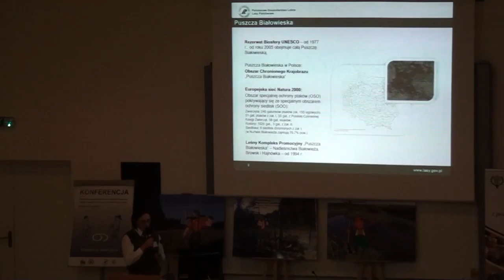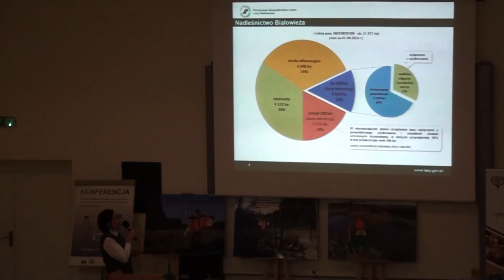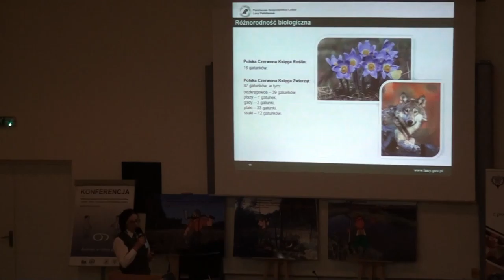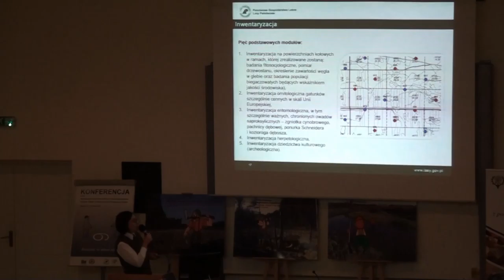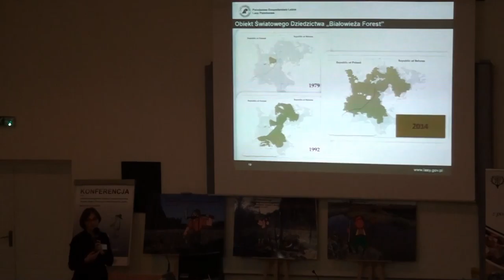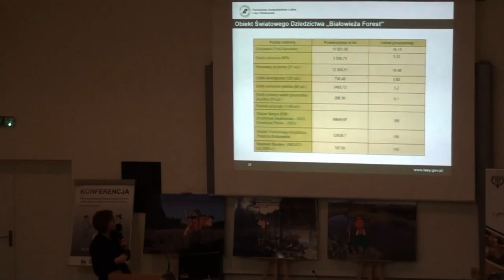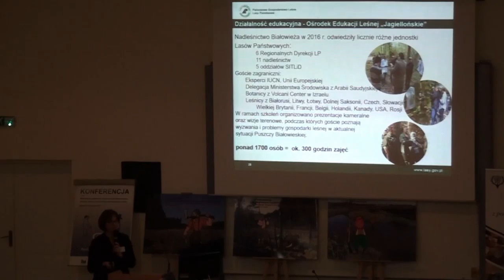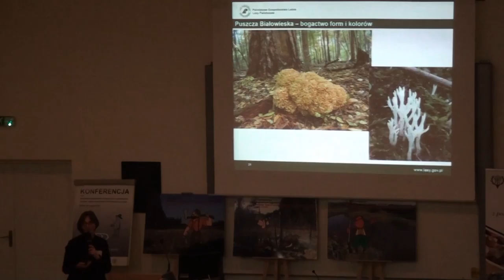Nadleśnictwo Białowieża w centrum uwagi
Autorzy: Renata Krzyściak-Kosińska, Maria Nowicka-Szpakowicz, Ośrodek Edukacji Leśnej "Jagiellońskie"